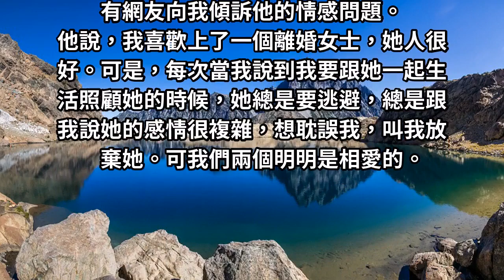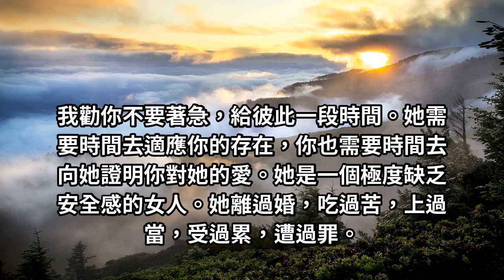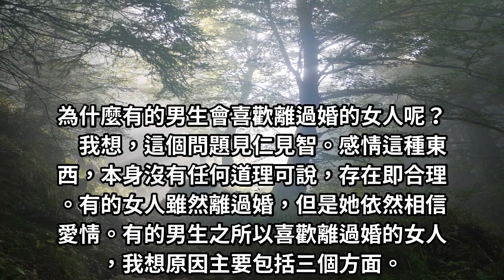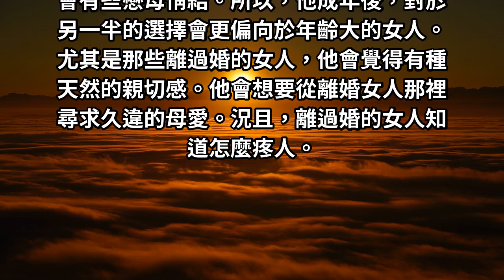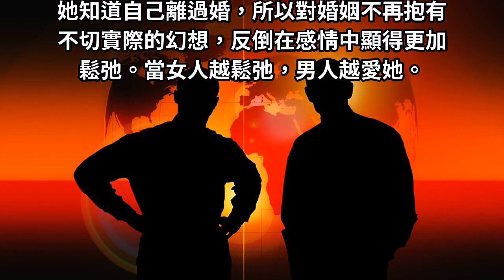男人就愛「離過婚的女人」3個特點！離過婚的女人有「3種潛在魅力」！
離過婚的女人有「這3種」潛在魅力！